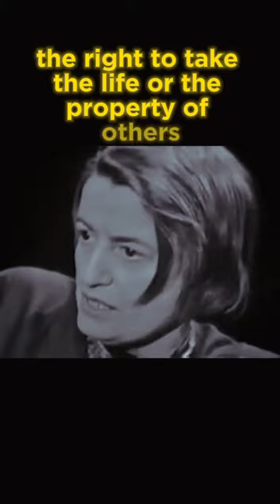Power to the people over the government